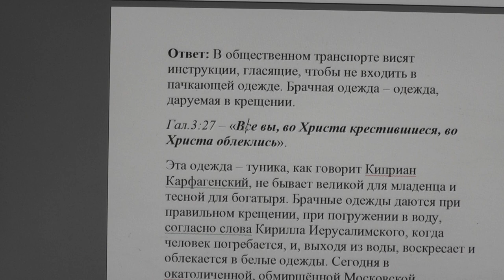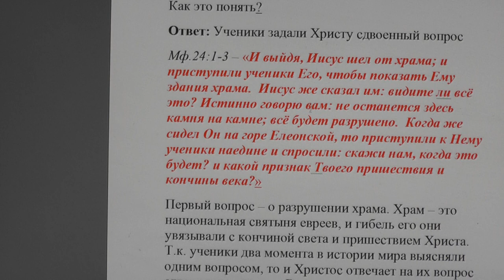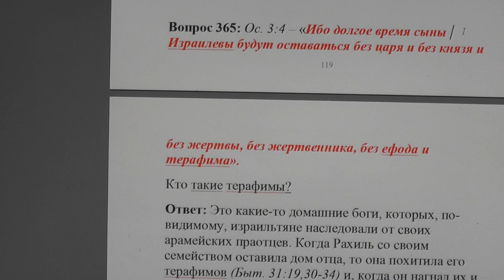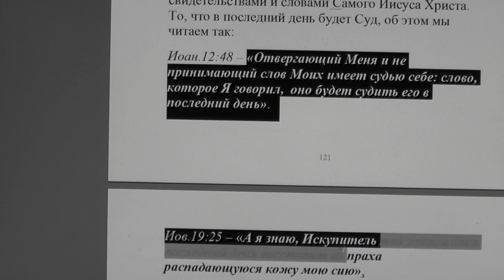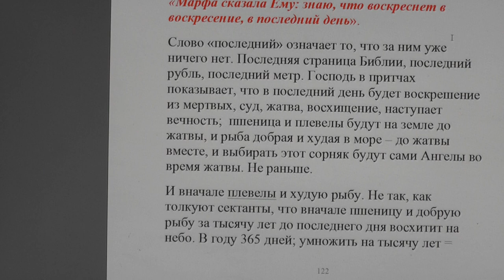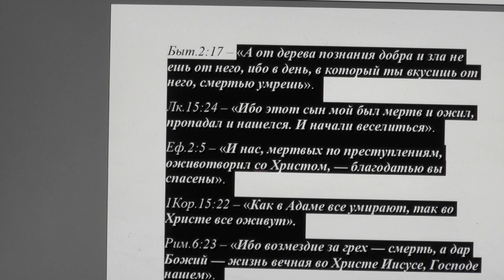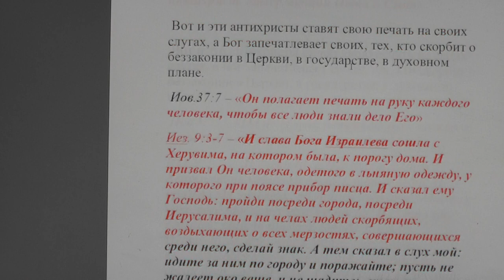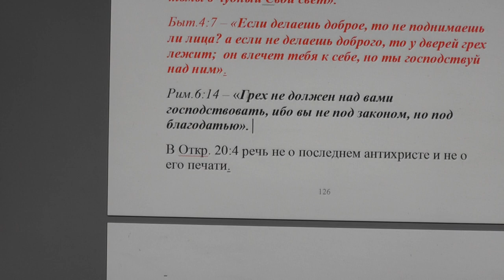№ 54. Ответы. Библия. Небрачная одежда.